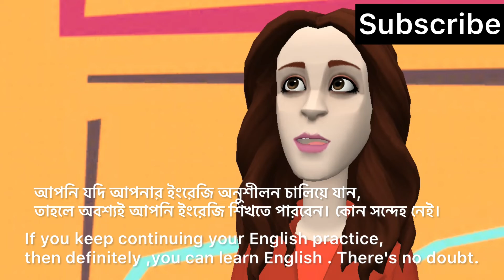How to do shopping In English.ইংরেজিতে শপিং কিভাবে করতে হয় শিখুন।fluent English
How to speak english fluently .ইংরেজি শেখার সহজ উপায়।English conversation#englishconversation

english conversation

english speaking practice bangla

english conversation with bangla subtitle

learn english fluently online free

 how to learn english fluently for beginners

 english a kotha bolar sohoj upay

sohoj english

 sohoj english speaking

 সহজে ইংরেজিতে কথা বলার উপায়

খুব সহজে ইংরেজিতে কথা বলার উপায়

 english to bangla translation video

 advanced english conversation with subtitle

 spoken english very very easy

ইংরেজিতে কথোপকথন

 বিদেশিদের সাথে ইংরেজিতে কথোপকথন

englishconversation # English conversation UK#englishconversation